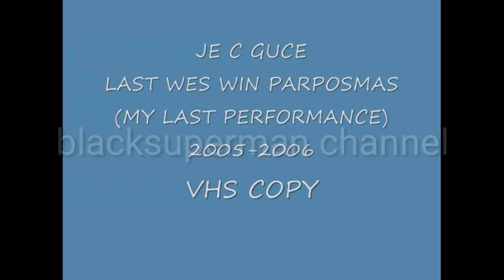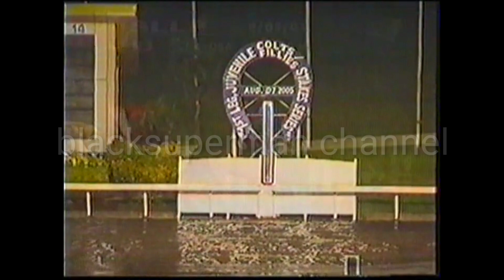Throwback horse race SLLP